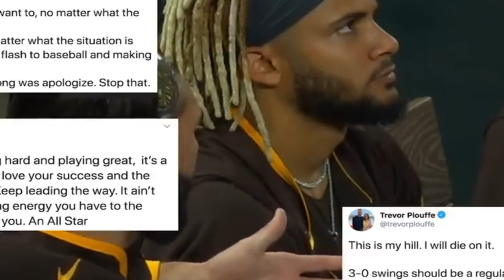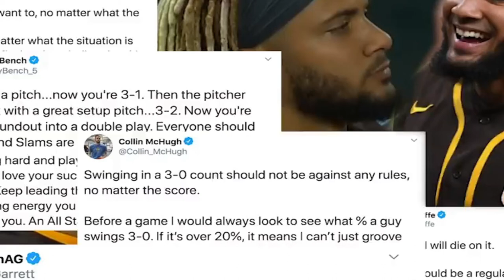MLB · Fernando Tatis Jr. apologizes for hitting a grand slam · A Breakdown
Hi Friends, MLB TIMES is an infotainment YouTube channel. This content is for the purpose of your entertainment.

Here is : MLB · Fernando Tatis Jr. apologizes for hitting a grand slam · A Breakdown

Design : Canva.com
Video : Pixabay